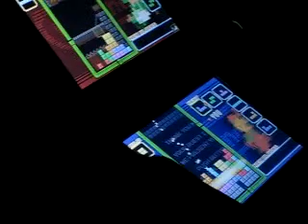DS Database Tetris Finals Kirby102 vs me_too_lazy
The finals of the DS Database Tetris Tournament, best two out of three match between Kirby102 and me_too_lazy.